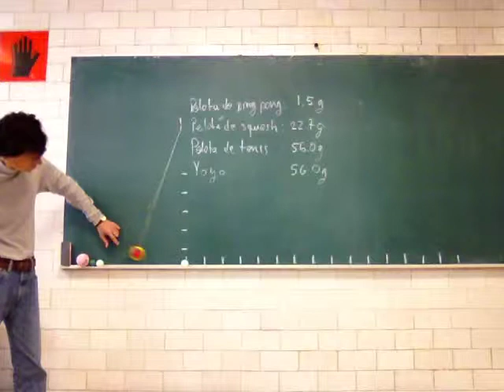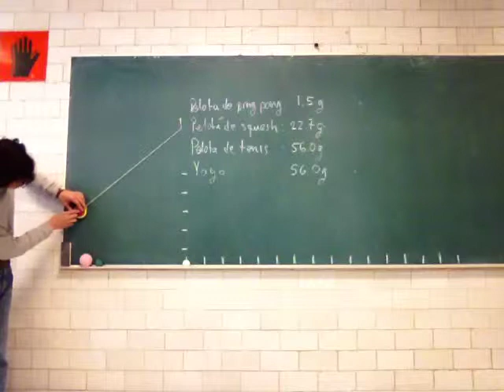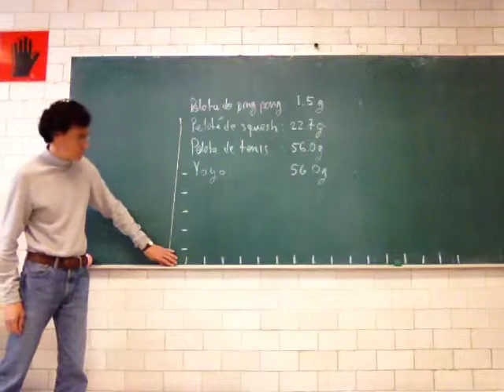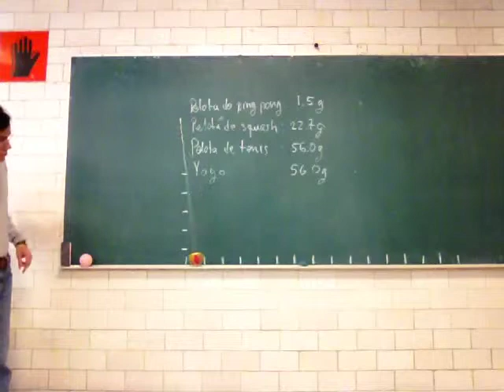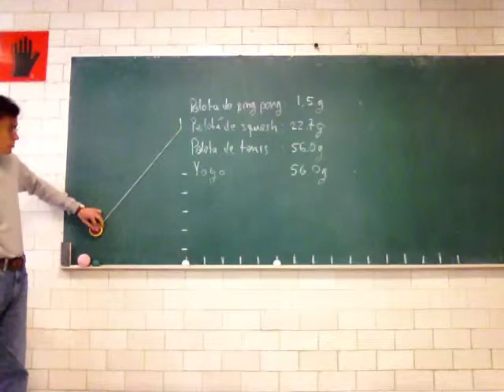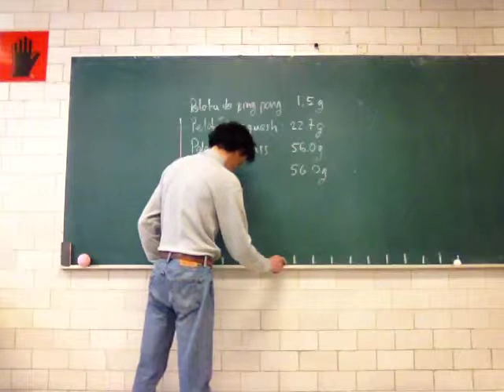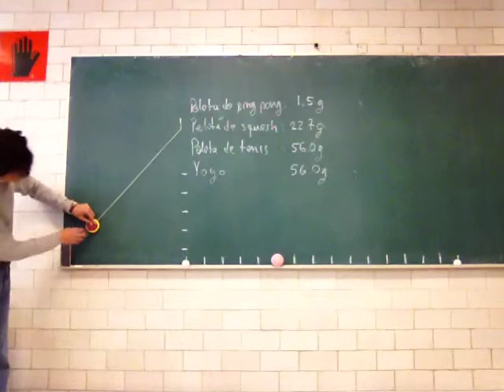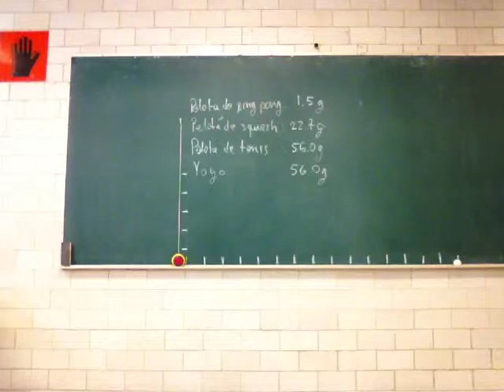Movimiento y sus cambios. De Galileo a Newton. Inercia y sus cambios 2/2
Física Biológica
Sesión 9 (reprise)
Segunda parte
Movimiento y sus cambios. De Galileo a Newton. Inercia y sus cambios
UAM Iztapalapa